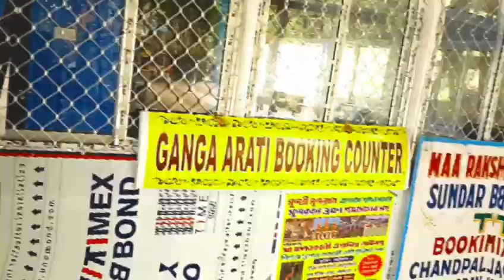Howrah bridge Kolkata// Abdul Rahim vlogs//हावड़ा ब्रिज कोलकाता// अब्दुल रहीम ब्लॉग हावड़ा ब्रिज//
Howrah bridge Kolkata city Babu ghat

My next channel link